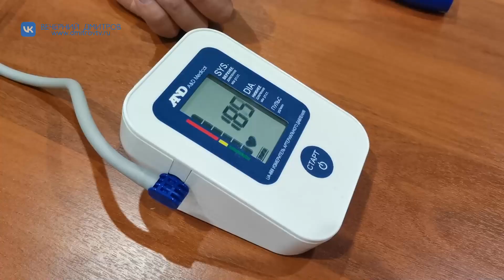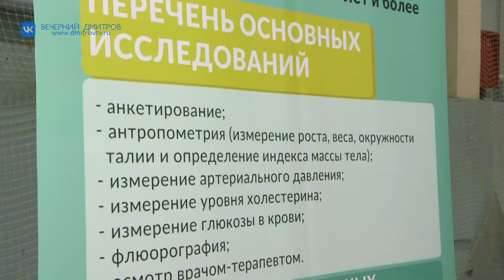В физкультурно-оздоровительном комплексе Локомотив прошел Единый день диспансеризации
Репортаж Натальи Курышкиной из физкультурно-оздоровительного комплекса стадиона «Локомотив», где в минувшую субботу прошел «Единый день диспансеризации».